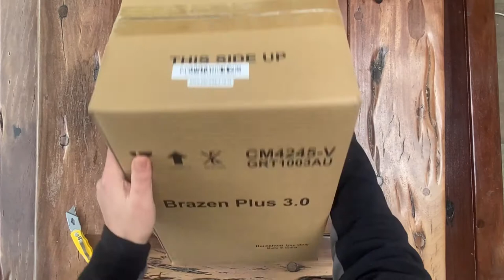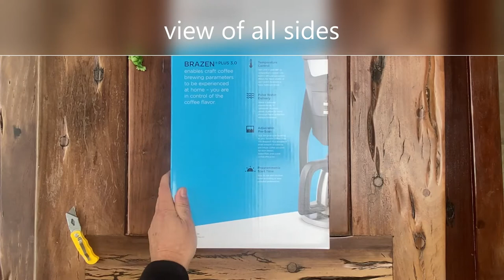Unboxing a Behmor Brazen Plus 3.0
We unbox the Australian version of the Brazen Behmor Plus version 3. All parts are shown as unpacked.